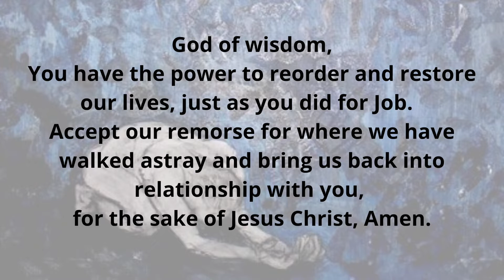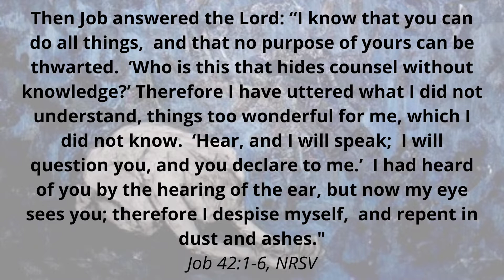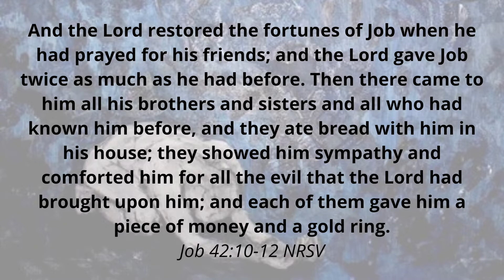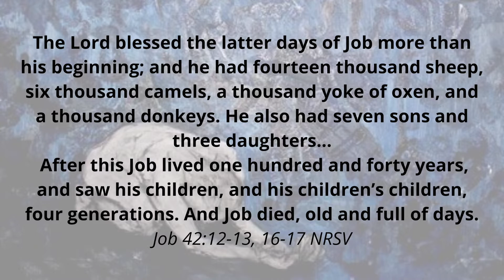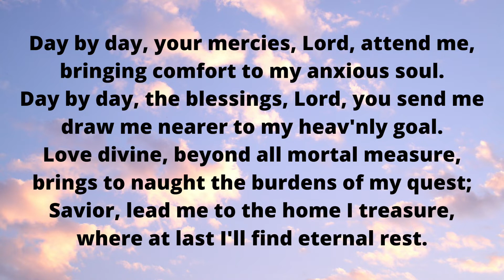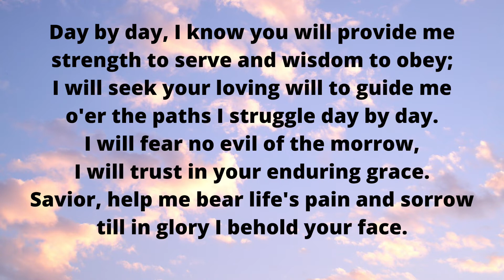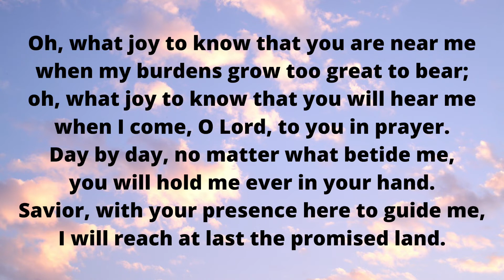Bethlehem Lutheran Sunday Worship: July 5th, 2020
We pray that you all enjoyed a safe and joyful Fourth of July holiday!